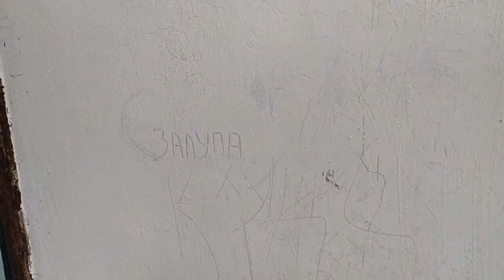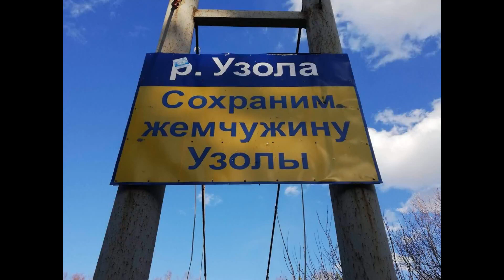Заброшенный пансионат Узольская жемчужина